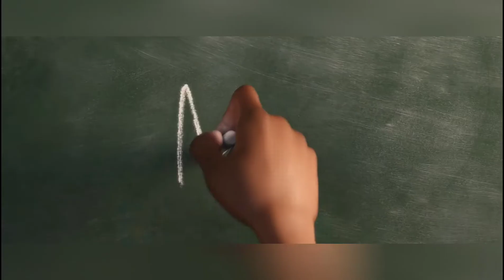Disney Pixar's Soul Official Trailer (2020) | Wrecking Trailer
Everybody has a soul. Joe Gardner is about to find his. Watch the new trailer for Disney and Pixar’s Soul, in theaters June 19.

About Soul:
Joe Gardner is a middle-school band teacher who gets the chance of a lifetime to play at the best jazz club in town. But one small misstep takes him from the streets of New York City to The Great Before – a fantastical place where new souls get their personalities, quirks and interests before they go to Earth. Determined to return to his life, Joe teams up with a precocious soul, 22, who has never understood the appeal of the human experience. As Joe desperately tries to show 22 what’s great about living, he may just discover the answers to some of life’s most important questions.

Featuring the voices of Jamie Foxx, Tina Fey, Phylicia Rashad, Angela Bassett, Ahmir Questlove Thompson, Daveed Diggs, “Soul” is directed by Academy Award® winner Pete Docter (“Inside Out,” “Up”), co-directed by Kemp Powers (“One Night in Miami”) and produced by Academy Award nominee Dana Murray (Pixar short “Lou”). Globally renowned musician Jon Batiste will be writing original jazz music for the film, and Oscar®-winners Trent Reznor and Atticus Ross (“The Social Network”), from Nine Inch Nails, will compose an original score that will drift between the real and soul worlds.